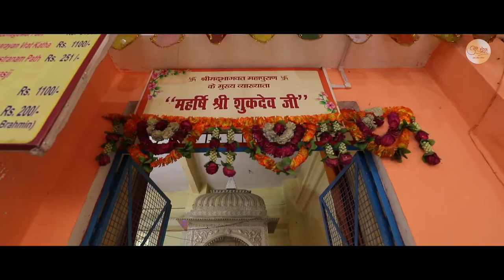NAIMISHARANYA SACRED LAND OF VEDA|| Documentary|| Yash Media Production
Naimisharanya is old as time according to legend and the significance of this place was given to saints. It is believed Satrupa and Swayambhuva Manu performed penance for 23000 years in order to have Lord Narayana be born as their son. Lord Rama performed Ashwamedha yagna here to celebrate his victory over Ravana
NAIMISHARANYA SACRED LAND OF VEDA, PURANA, SATYANARAYAN KATHA
In the forests of Naimisharanya, sat the 88,000 Rishis and Ved Vyasa revealed the Vedas, Puranas, and Shastras to them. You read any Indian scripture, and you find the mention of Naimisharanya. The name itself contains the word ‘Aranya’ meaning it was a forest.
This is a forest where the Rishis lived, meditated, did their Sadhna. It is the Tapobhoomi or the land where the Rishis meditated. The collective energy they concentrated in this area makes Naimisharanaya the holiest of the Indian places. It is also referred to as Nemisharan, Naimisaranya, Neemsar, Naimish, Nimkhar, Nimsar, Naimisaranyam.
t is said that in the four Yugas there were 4 primary Tirthas or Pilgrimage places. In the first age, i.e. in Satyuga it was Naimisharanaya, in Treta yuga it was Pushkar, in Dwapar it was Kurukshetra and in Kaliyug there is Ganga. So, visiting it is like time travel back to Satyuga.

The forest no longer exists. A nicely paved roads take you to the pilgrim places which are haphazardly built temples around the trees that must have heard the original stories told by the Rishis. You can safely assume that it is one of the oldest places written about.
It is believed that when Bhrahma Ji wanted life on earth, he gave the responsibility to the first couple – Manu and Satrupa. Manu & Satrupa did Sadhna at Naimisharanya for good 23,000 years. So, they are the ultimate parents for all of us. In fact, I remember the Pandit Ji at Manu-Satrupa temple saying – Yeh mere Baap ka Ghar hai or this is my father’s house. Hope this emotion actually translates into bringing all of us together.
Naimisharanya’s biggest claim on Indian history is that all our scriptures were written here. This includes 4 Vedas – Rig Veda, Yajur Veda, Saam Veda, and Atharva Veda.

Adi Shankaracharya visited Naimisharanya when he was going around the country. Poet Surdas lived here. References are found in literature from Vaishnava saints of Tamil country. Mahabharata was spoken here during a congregation of saints headed by Rishi Shaunak.

Amavasya or the new moon day is considered very holy to take a dip here. There is an 84 Kos Yatra that takes place around Naimisharanya from the Amavasya to Purnima (new moon to full moon) of the lunar month of Phalgun.

Places to Visit at Naimisharanya

There are 5 major places to visit:

Chakratirth and the temples surrounding it
Sri Lalita Devi Mandir
Vyas Gaddi near Gomti or Adi Ganga River
Hanuman Garhi & Pandav Kila
Dadhichi Kund
Each of these is located at some distance from each other and demands some time to be spent there.

I visited it during Pitrpaksha or the fortnight in the year that is dedicated to ancestors. I saw a lot of families, especially couples doing Pind Daan or ancestor worship.
Another legend says that Maha Vishnu killed demons who were troubling the sages in a moment or Nimish, hence the place got its name.

Sri Ram after returning from Sri Lanka performed an Ashwamedha Yagna, that was also performed at Naimisharanya. It is the same place where Devi Sita went back to earth. I wonder if it formed a part of Kosala Kingdom in his times.
We all know that Satyanarayan Katha is a part of Satyanarayana Puja that is done by householders across India. Usually done on a full moon day, it’s popularity comes from the fact that it can be done simply by anyone and along with family and friends. I discovered that Satyanarayan Katha was also spoken here by Ved Vyas to Suta here, who in turn told it to Shaunak and other Rishis.

Nabhi Gaya Kshetra

Another name of Naimisharanya is Nabhi Gaya Kshetra. It is said that Maha Vishnu killed the demon Gayasur by cutting his body into three parts. The head part fell in Badrinath which is also called Kapali Gaya, the feet part feel at Gaya and hence it is also called Pada Gaya and the middle part fell at Naimisharanya and hence it is called Nabhi Gaya.

Six Shastras written at Naimisharanya are Sankhya, Yog, Vedant, Nyay, Mimansa, Vaisaishik.